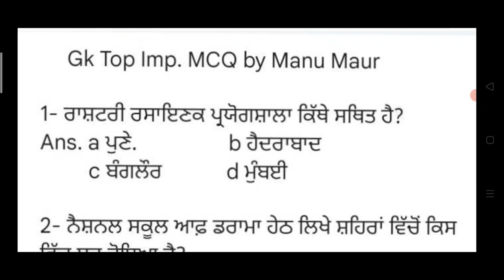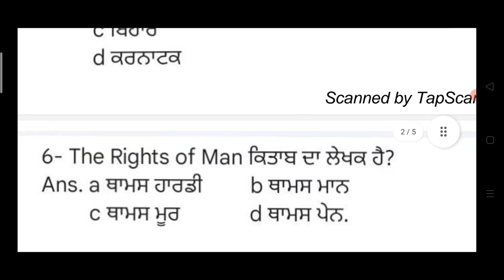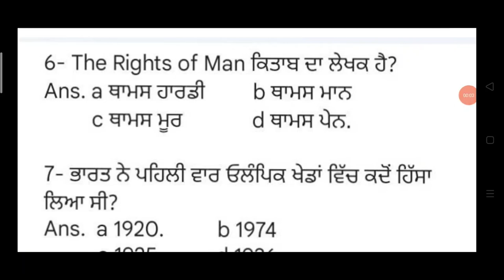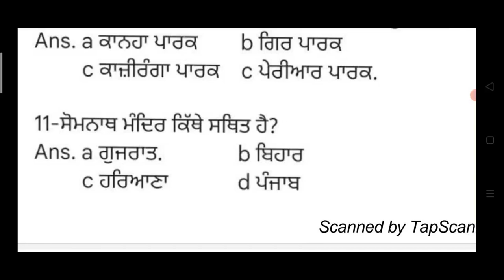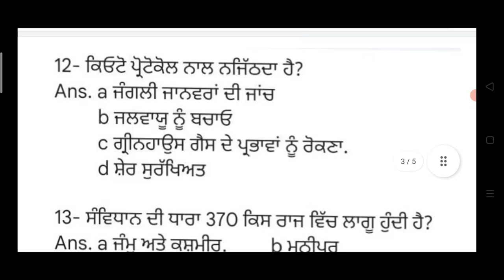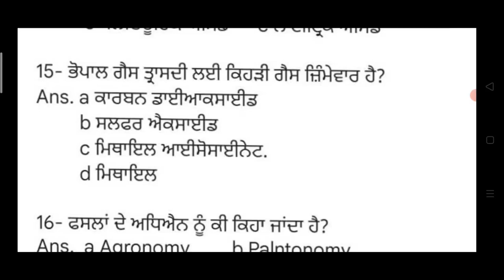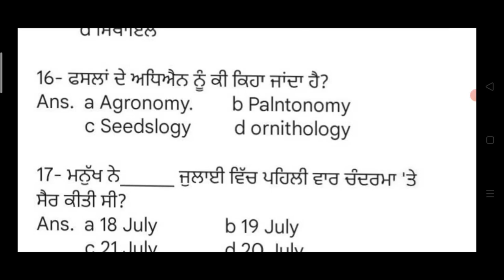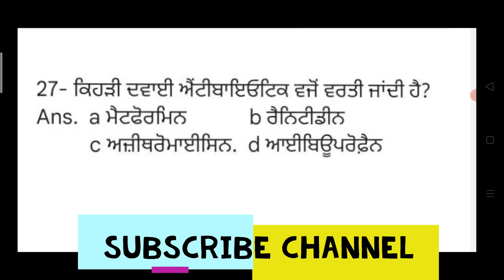Fci Important Gk Class current affairs class fci exam top important mcq class in punjab gk mcq class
Hello Friends This is a Informative Channel and This Video is Full Information About fci watchmen mcq class in punjabi punjab gk mcq class for fci exam fci exam class punjab punjab fci mcq class fci current affairs mcq class in punjabi 2021